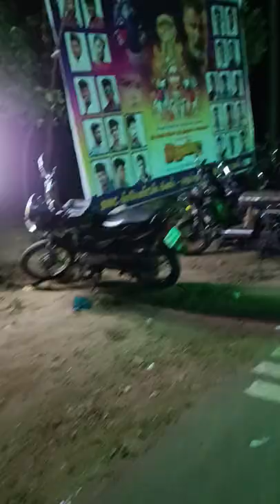🎤🔊... Neithalur thiruvila Saravanan Audios kulanthaipatty...🔊